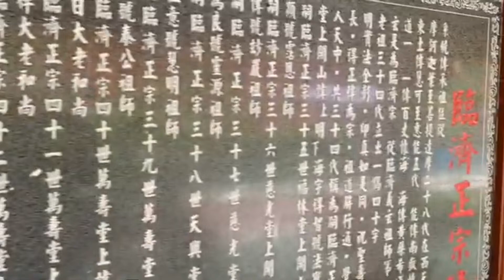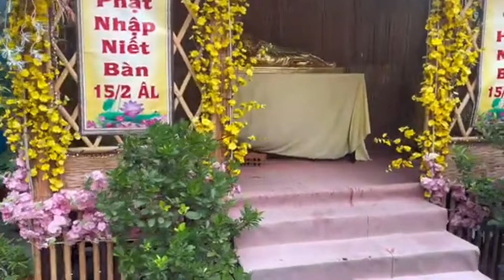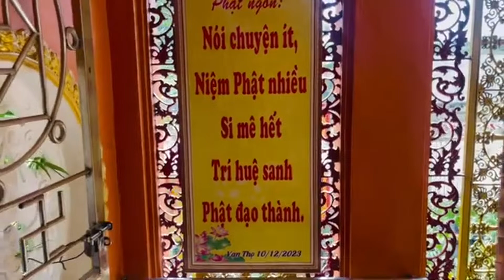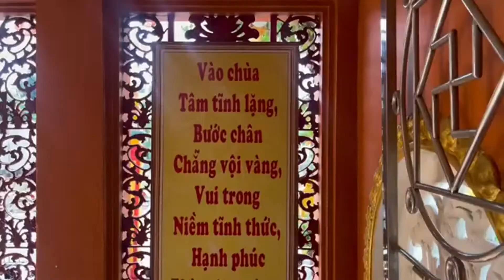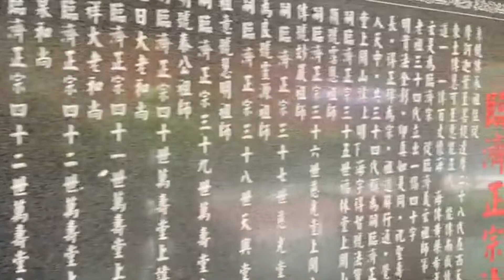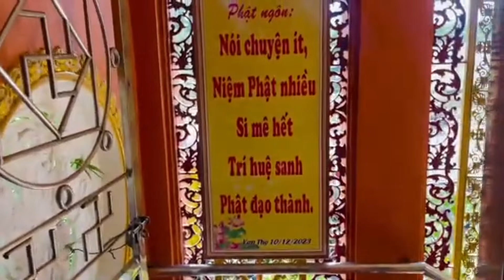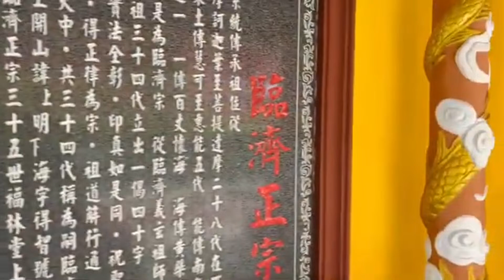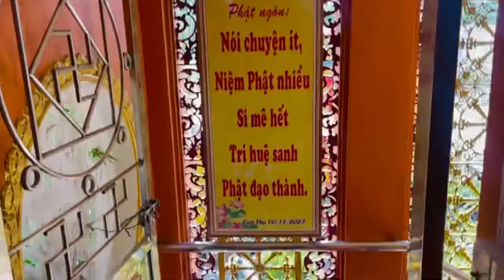Nghe Chú đại bi Thầy Thích Trí Thoát rất hay